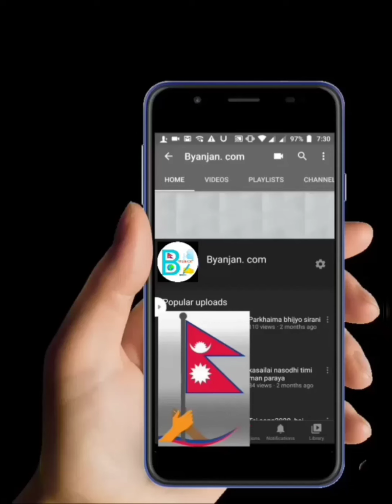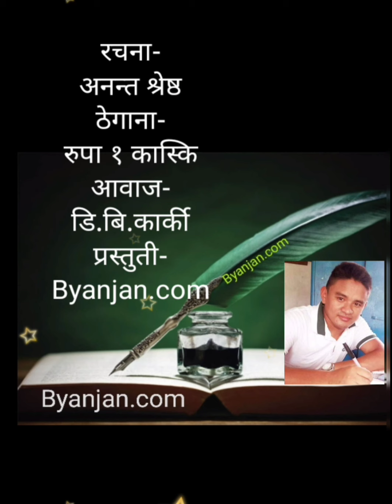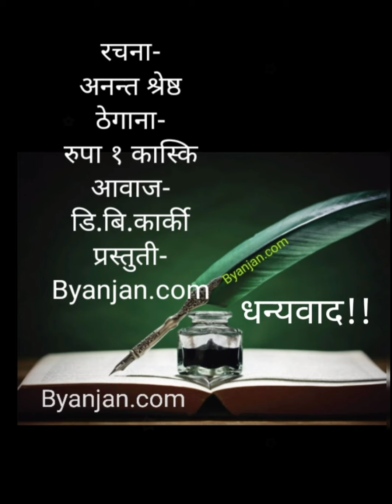अनन्त श्रेष्ठ को मार्मिक ,गजल, Ananta Shrestha ko, gajal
गजल कस्तो लाग्यो कमेन्ट गर्नुहोला ।